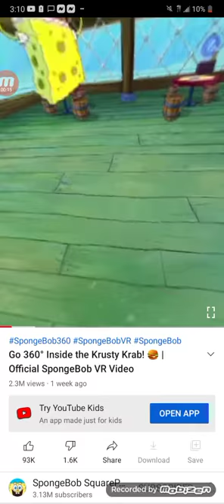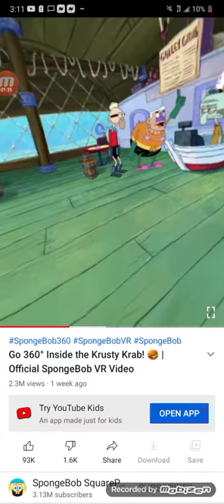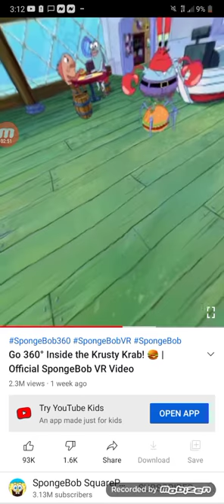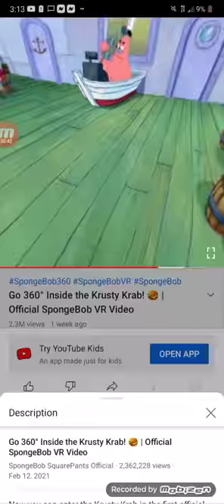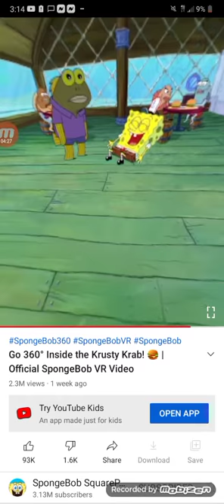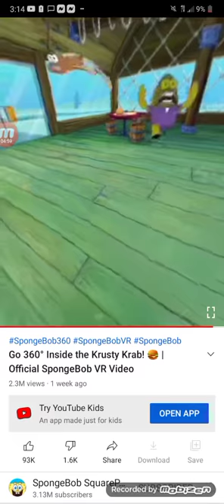360° inside the krusty krab